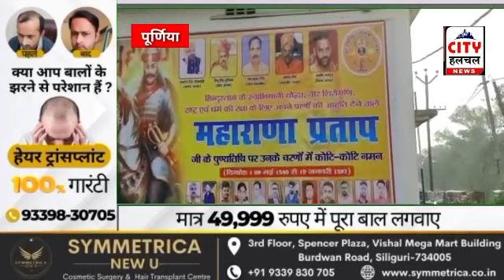राष्ट्रीय राजपूत करणी सेना ने मनाई महाराणा प्रताप की 426वी पुण्यतिथि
पुर्णिया में श्री राष्ट्रीय राजपूत करनी सेना द्वारा मनाई गई महाराणा प्रताप की 426वीं पुण्य तिथि । करनी सेना के सभी सदस्यों के अलावा दर्जनों शहर के गणमान्य लोग अतिथि के तौर पर मौजूद रहे । उपस्थित अतिथियों का करनी सेना की तरफ से पग पहना कर स्वागत किया गया । सभी ने संयुक्त रूप से महाराणा प्रताप के तैलचित्र पर माल्यार्पण कर पुष्पांजलि अर्पित की ।
वीर कुंवर सिंह भवन में आयोजित इस समारोह में श्री राष्ट्रीय राजपूत करनी सेना के प्रमंडलीय अध्यक्ष अवधेश सिंह ने कहा कि महाराणा प्रताप एक शौर्य पराक्रमी व्यक्तित्व थे । वो सर्व समाज को लेकर चलने वाले थे । भगवान राम की तरह समाज के सभी वर्गों को लेकर चले ।